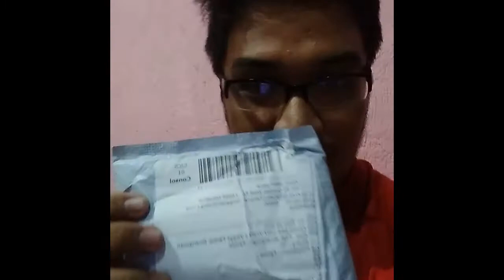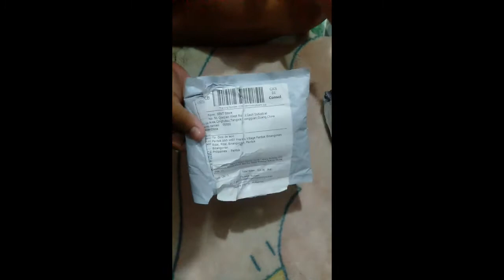Mini metal Fishing reel murang halaga galing LAZADA